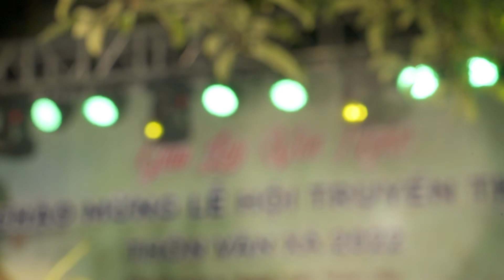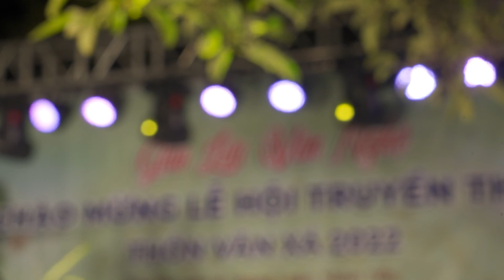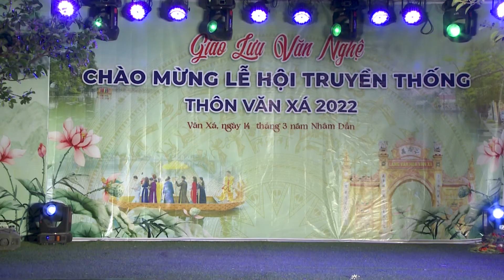Văn nghệ hội làng Văn Xá - Năm 2022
Quay phim - Tuấn Dũng
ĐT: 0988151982